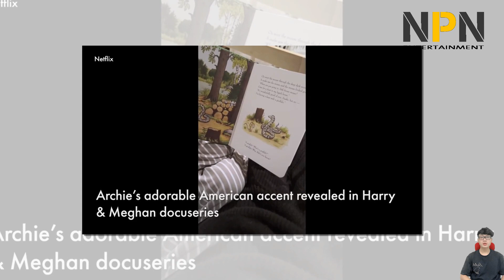Archie and Lilibet's rarely footage having fun at home will melt your heart | NPN Entertainment